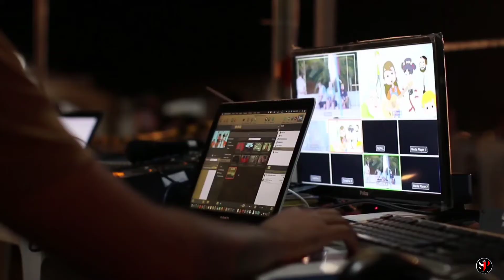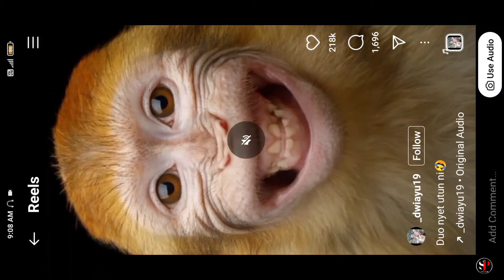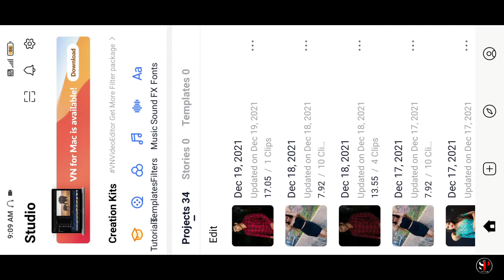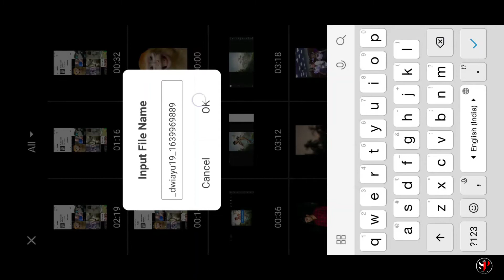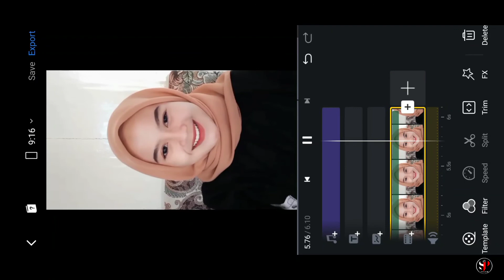Monkey effect viral reels tutorial || monkey funny video kaise banayenge || trending reels tutorial🔥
Hello Guys👏